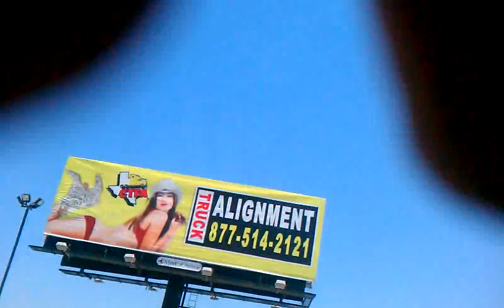Petro truck stop now used to be Willes place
Big truck stop with a lot of parking, bio diesel plant,cat scale